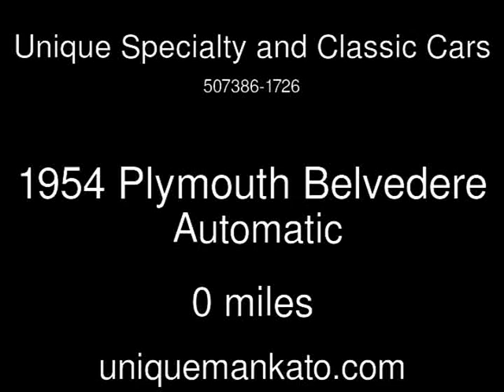1954 Plymouth Belvedere Used Cars - Mankato,Minnesota - 2014-07-01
See more details about this used car This 1954 Plymouth Belvedere with 0 miles is for sale at Unique Specialty and Classic Cars.